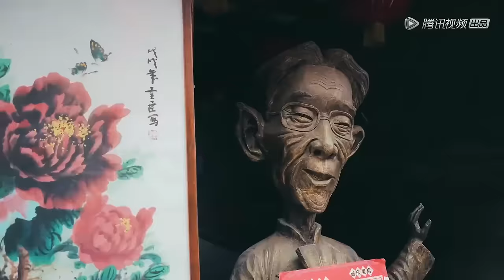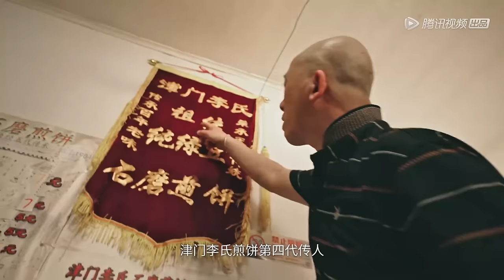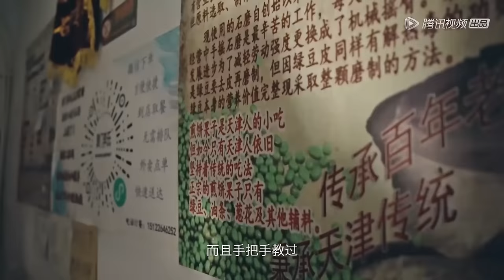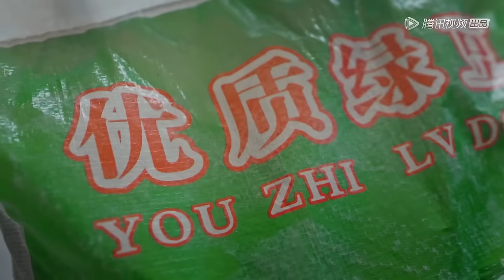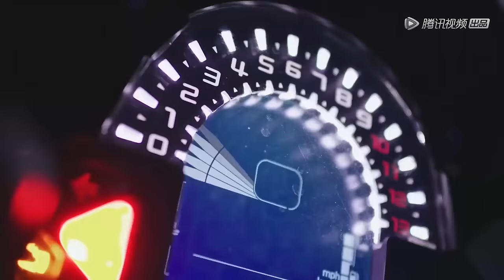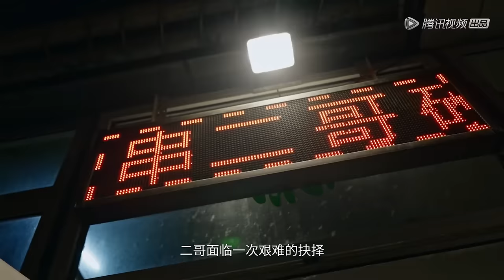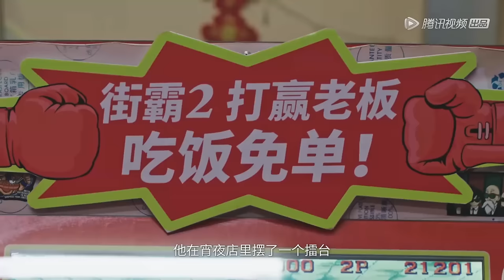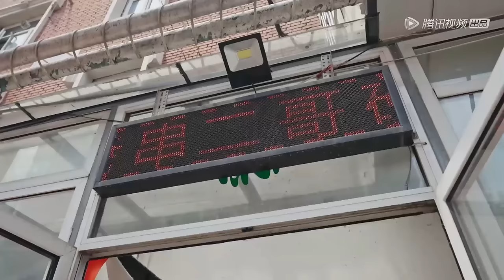【宵夜江湖第2季】 第5集：天津人的小宇宙 | 腾讯视频 - 纪录片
【宵夜江湖】第2季节目延续第1季的基本叙述逻辑和影像风格，深入8个城市，一探本土美食大咖的精湛技艺，呈现最美味的宵夜、最地道的人情，以及那些既日常又传奇的市井生活。